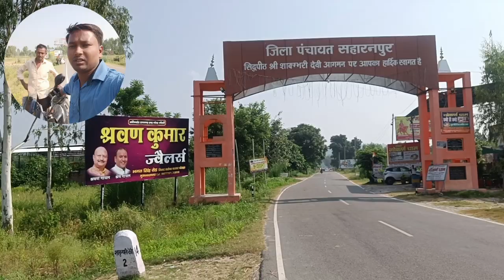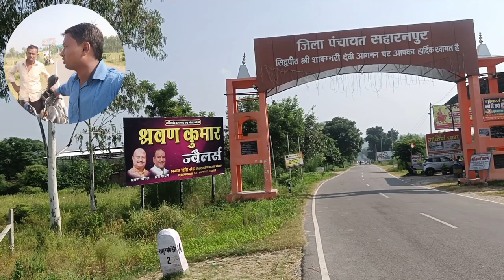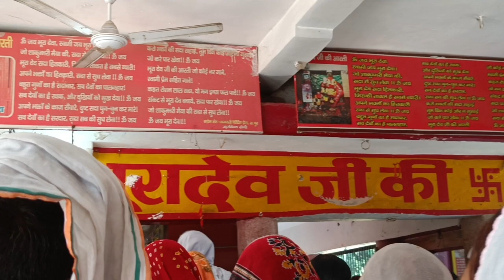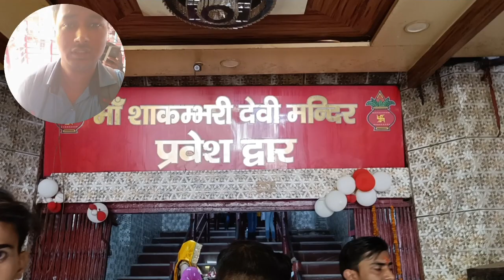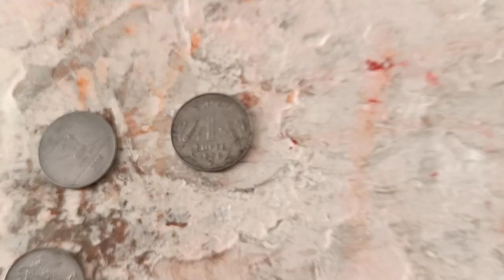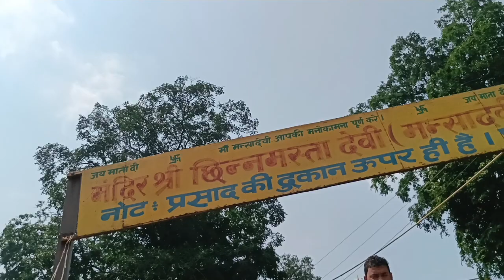Aa Gya Mata Ke Darbar 🚩 Maa Shakumbhari Devi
Pahali Baar Dekhi Mata Ki Ye Yatra  🚩 Chalo Bulawa Aaya Hain Mata Ne Bulaya h 🚩🙏🏻